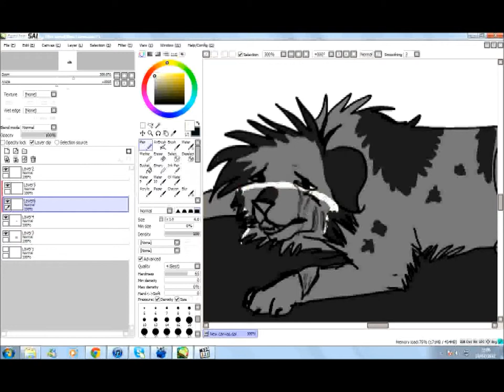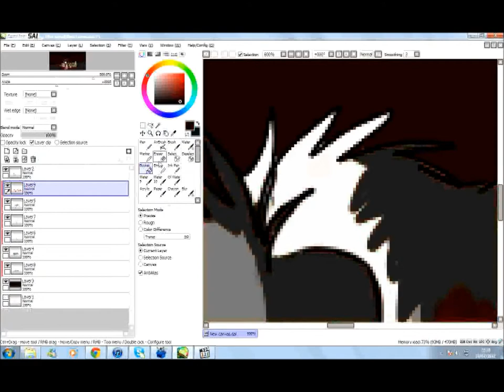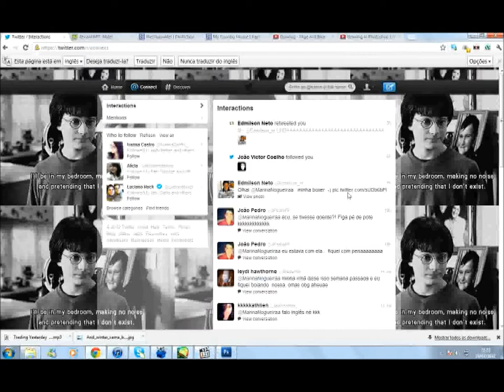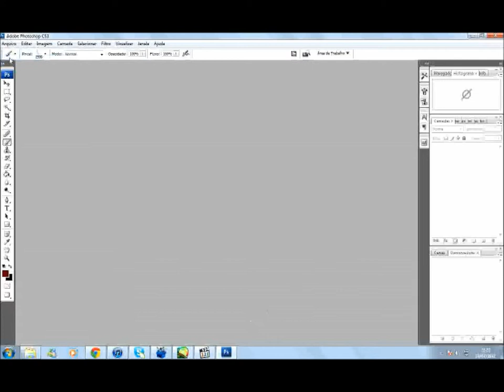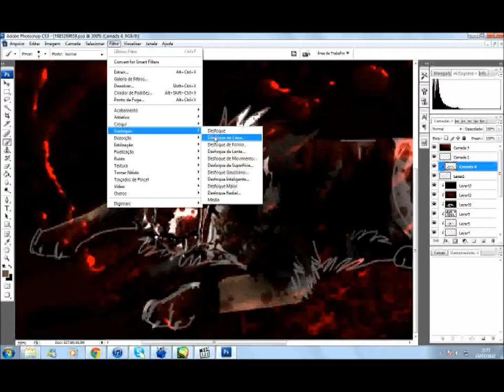Heaven's Not Enough Speed Paint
i don't have any plans on posting this on my gallery :/ very vent art, the song btw it's from Wolf's Rain
Heaven's Not Enough- Steve Conte